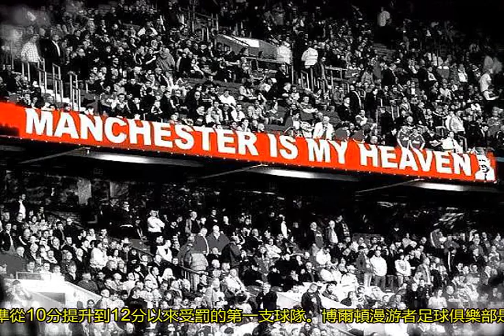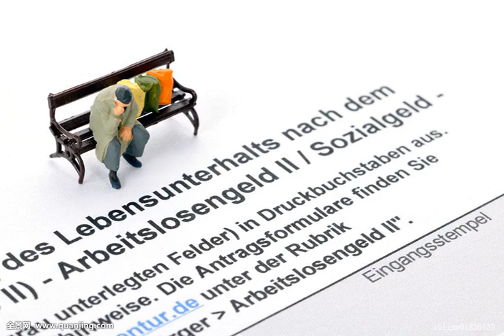垮了？曼聯死敵面臨破產 全英國都曾抵制的球隊將被政府托管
博爾頓流浪者主席肯·安德森確認俱樂部將會遭到嚴厲處罰，并且將會被行政托管。安德森表示博爾頓處罰內容包括12個聯賽積分的扣除以及兩年的轉會窗禁令。